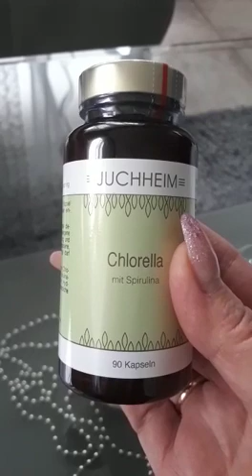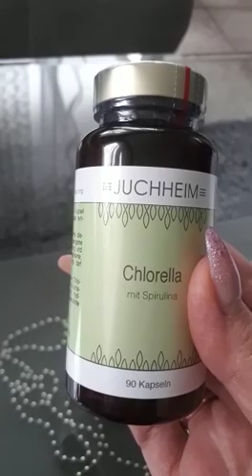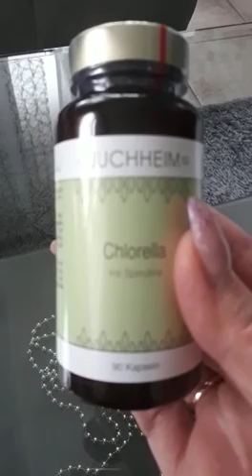BIO CHLORELLA mit Spirulina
Видео от OLGA DMITRIEVA
Основные сферы применения:
Гастроэнтерология – улучшает работу желудочно-кишечного тракта.
Стоматология – укрепляет костную ткань зубов, снимает воспаления на мягких тканях десен. Уничтожает патогенные микроорганизмы в ротовой полости.
Онкология – уничтожает раковые клетки, препятствуя их регенерации.
Фикоцианин в составе спирулины обладает  противораковыми свойствами.
Кардиология – нормализует давление, укрепляет стенки кровеносных сосудов, положительно влияет на состав и консистенцию крови, препятствуя образованию тромбов и холестериновых бляшек.
Иммунология – укрепляет иммунитет, борется со многими заболеваниями вирусной и инфекционной природы.
Используется в диетологии для борьбы с лишним весом, выводит токсины, хорошо чистит организм и выводит из него все тяжелые металлы, обладает противогрибковыми свойствами. очищая организм.
В косметологии хлорелла применяется как основной составляющий элемент многих кремов и мазей. Продлевает молодость клеток кожи, питает их кислородом, снабжает минеральными веществами. Применяется для борьбы с растяжками и целлюлитом.